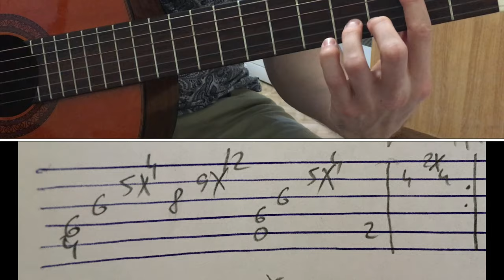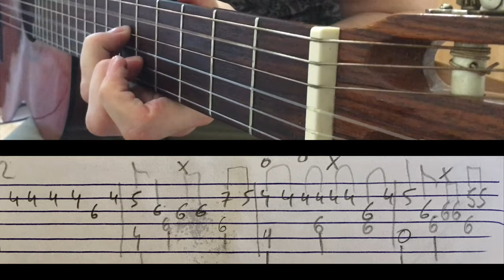Егор Крид —Девочка с картинки На Гитаре (кавер + разбор, аккорды, ТАБы)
Егор Крид —Девочка с картинки На Гитаре ( Фингерстайл кавер + разбор, аккорды, ТАБы) Как играть песню. Вступление.Бит.Бой.

АККОРДЫ
C#m - C#m - Amaj7(A) - B